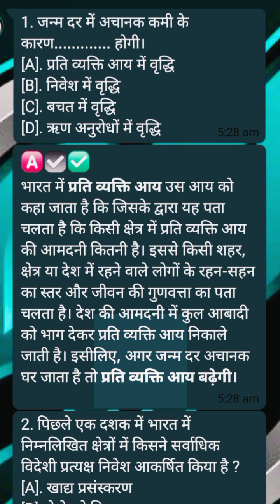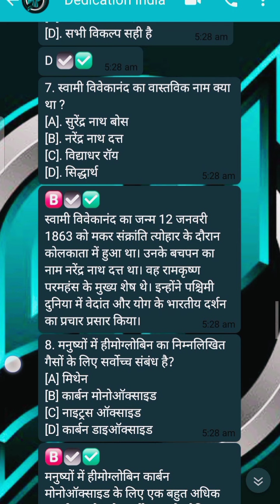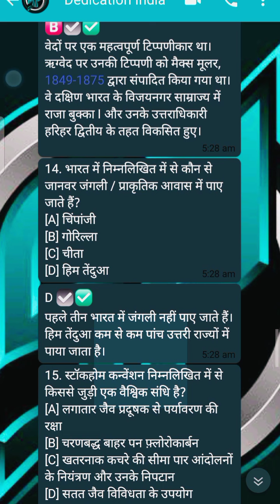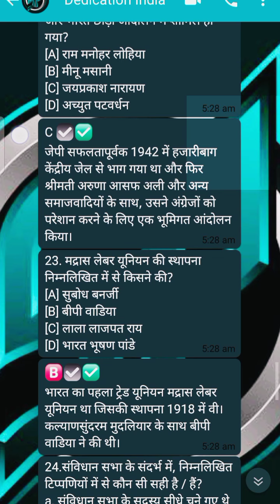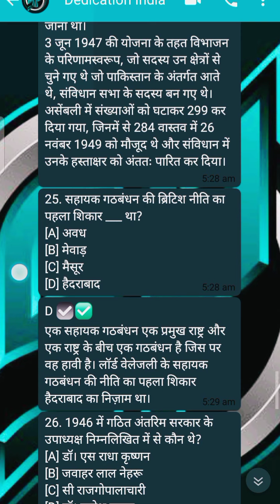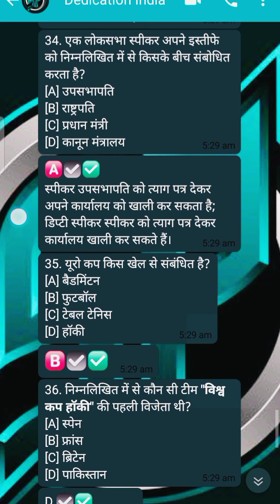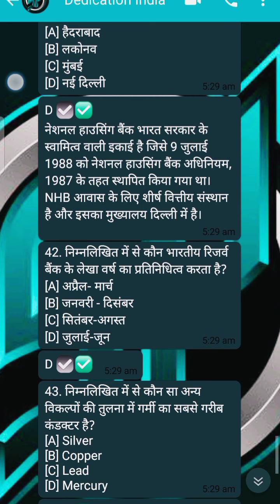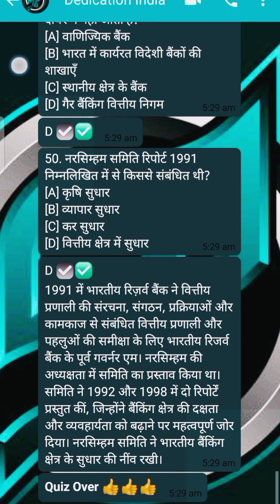||Daily Competitive Quiz Part- 16||, ||Competitive Exam Quiz Questions And Answers||, ||SP SIR||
Daily Competitive Quiz 14, Competitive Quiz Time, Competitive Exam Quiz, Competitive Quiz Questions And Answers, Competitive Quiz SP sir